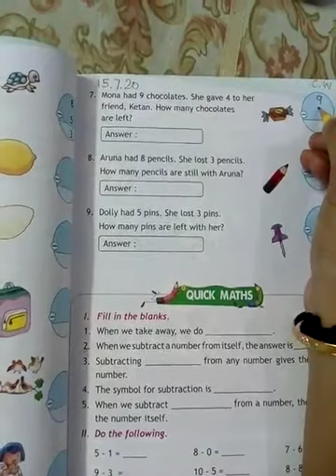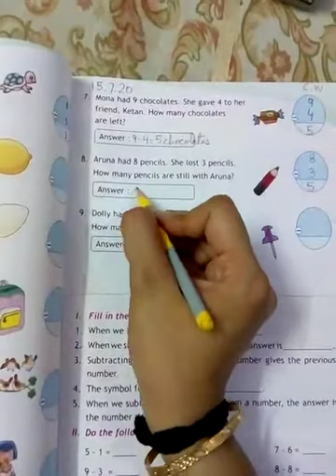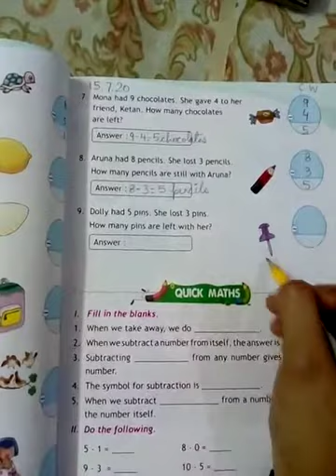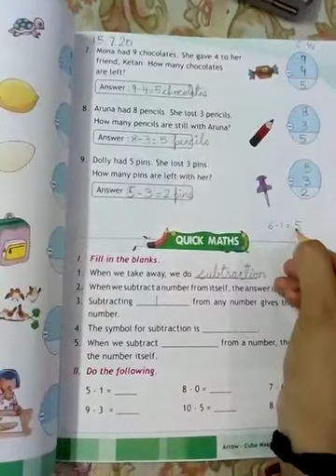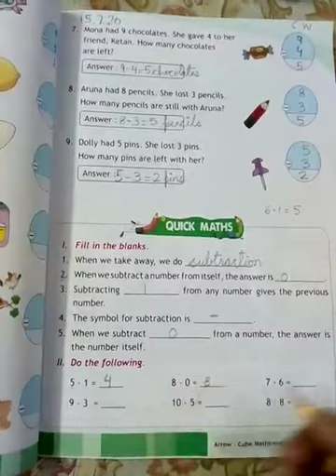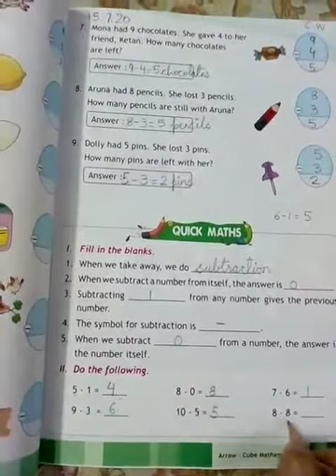Class-1 Maths Topic- Ch-4 (pg no. 69)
Topic- Ch-4 (pg no. 69)